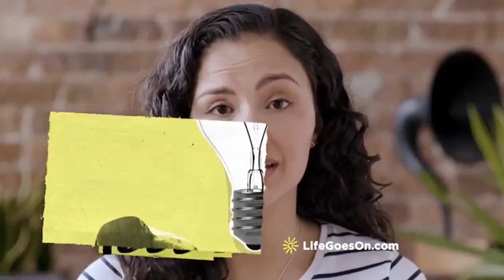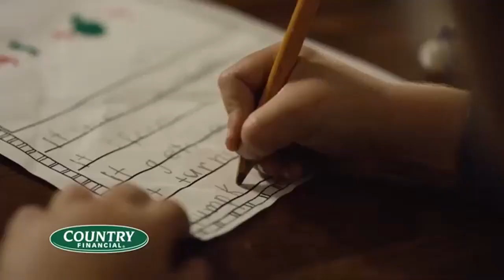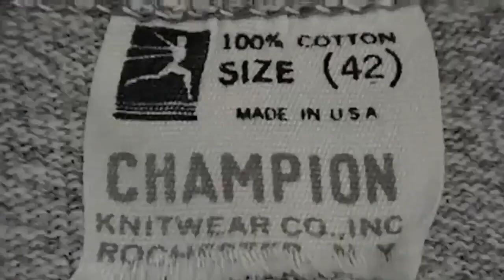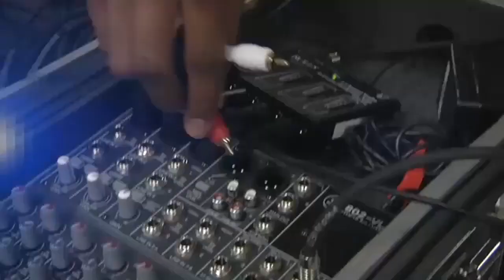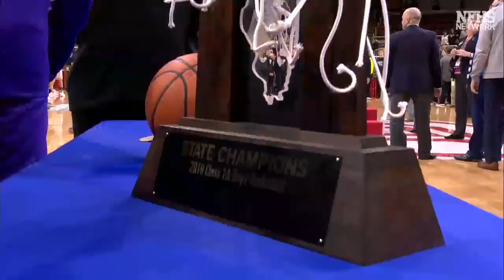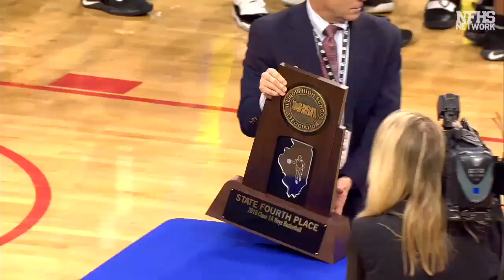2019 IHSA Boys Basketball Class 1A Championship Game: Providence-St Mel vs Cissna Park